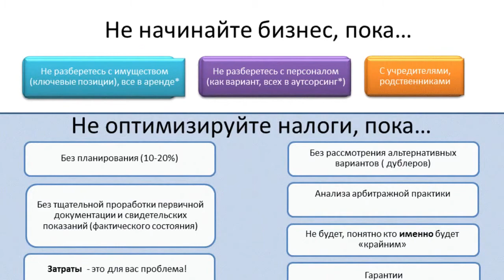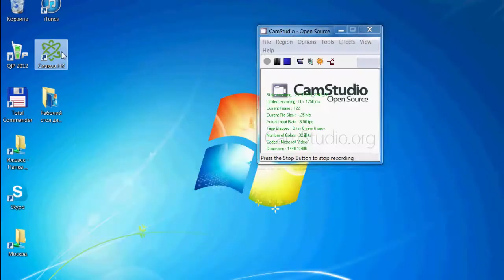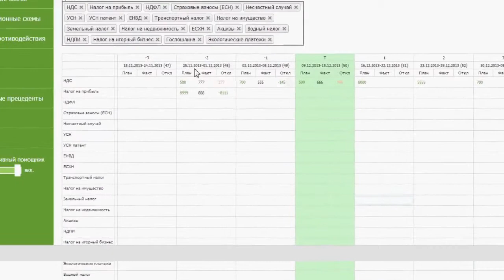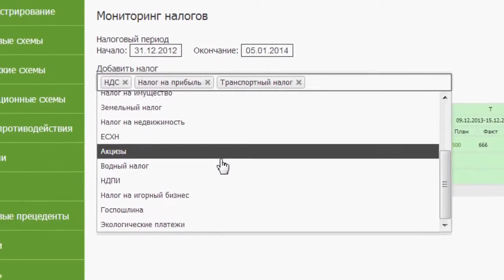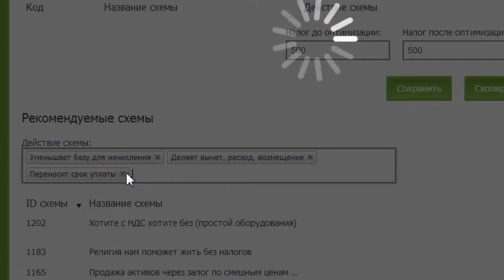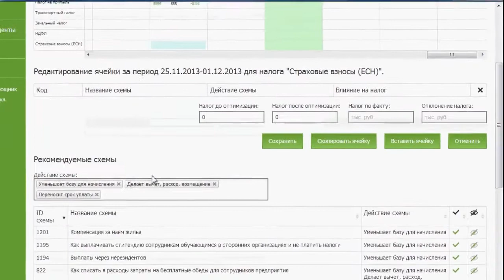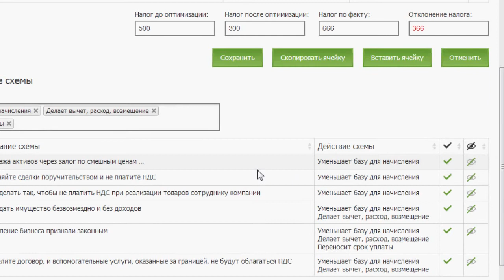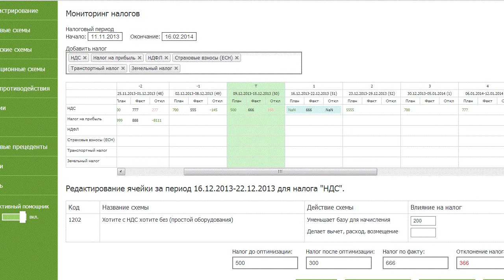Как работать в блоке мониторинг налогов в ИСНК Сивков НК www esivkov ru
Что такое интеллектуальная система налогового консультирования «ИСНК»?

Когда-то я думал, что оптимизация налогов, это «личное» дело каждой организации, каждого предпринимателя, каждого гражданина России. Согласитесь одинаковых организаций, так же как и людей, не найти. Логично предполагать, что это отражается на налогах. Честно сказать, я раньше был в этом уверен. Но со временем, пришло осознание, что при кажущемся разнообразие и беспорядке, есть совершенно незыблемые законы и принципы оптимизации налогов, которые действуют не только на территории России, но и на всей нашей планете. И что за всей сложностью законов, четко прослеживаются определенные интересы некой группы людей. Данный продукт позволит и нам использовать те преференции, которые изначально «намертво вбиты» в нормативные документы, ведь никто не будет писать законы, которые ухудшают личное благосостояние. Так давайте воспользуемся этим!